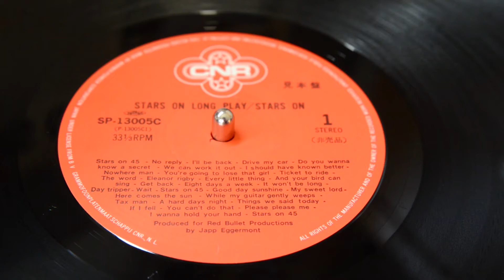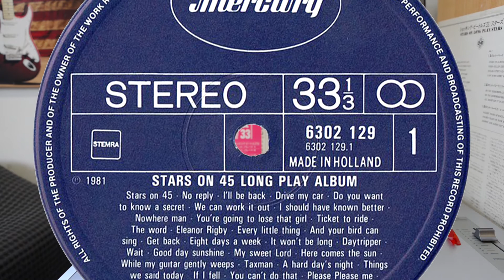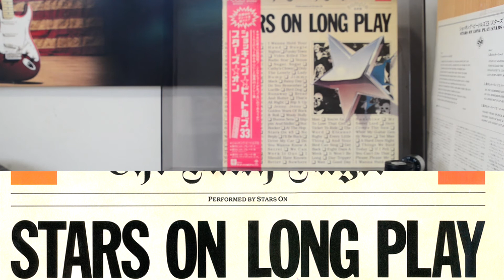Stars On 45 - "Stars On Long Play" 1981/Vinyl, LP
All videos have the original audio taken directly from the ampli.